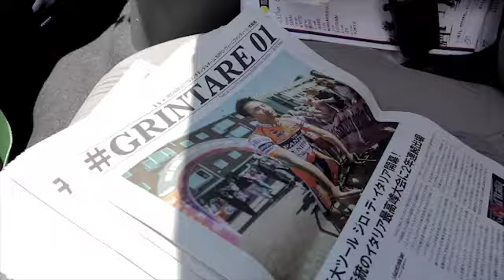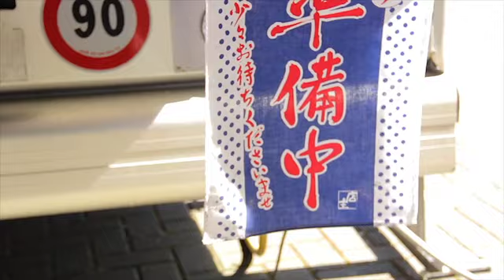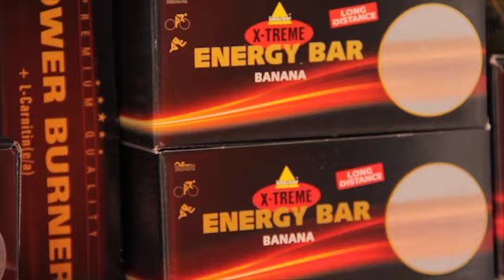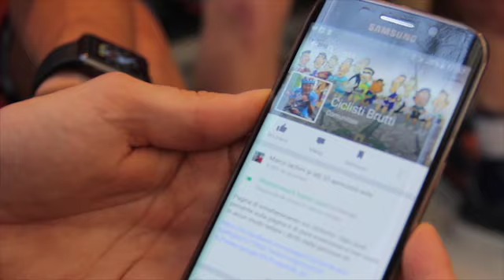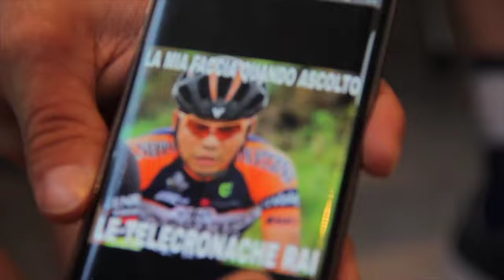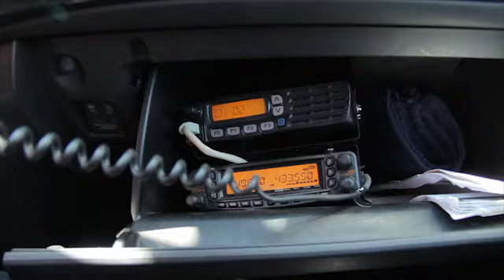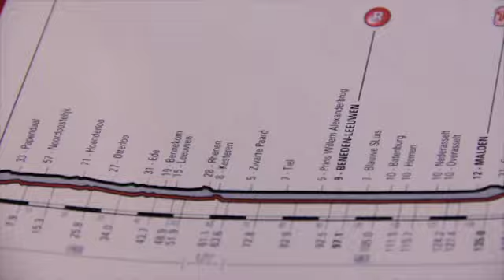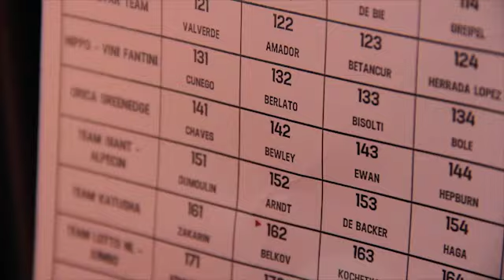Forza NIPPO - episodio 1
La seconda stagione della prima Docuserie sul mondo del ciclismo.
Tutti i dietro le quinte di un team di ciclismo professionistico raccontati dal team NIPPO Vini Fantini.